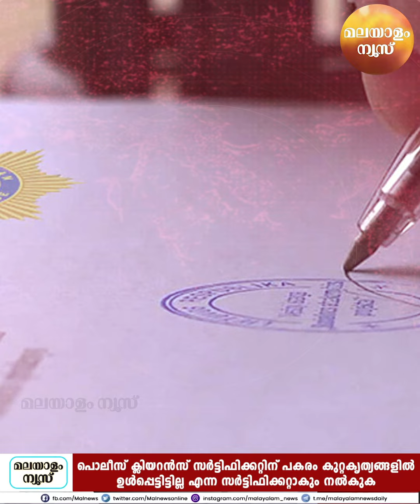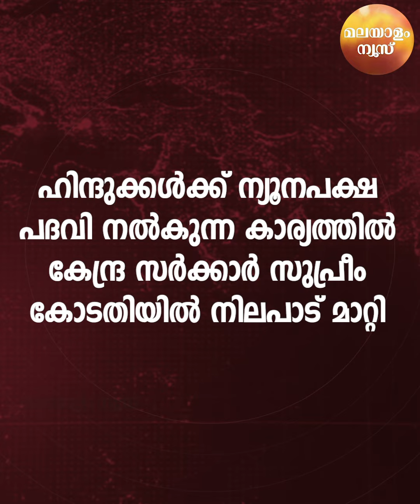ഇന്നത്തെ പ്രധാന വാർത്തകൾ ചുരുക്കത്തിൽ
for Malayalam News live updates from Kerala, India, Saudi Arabia, UAE, Qatar, Kuwait, Oman
Genre: News
Language: Malayalam